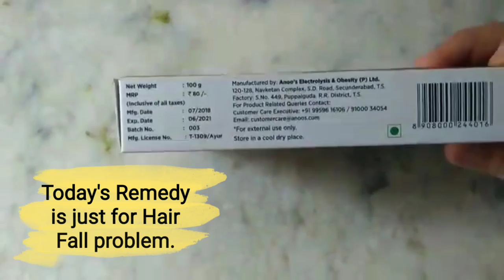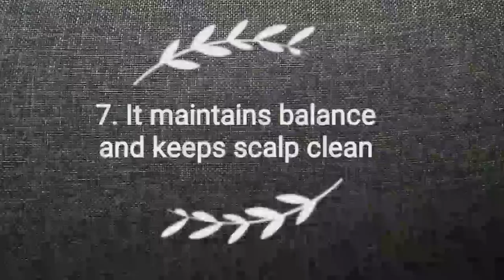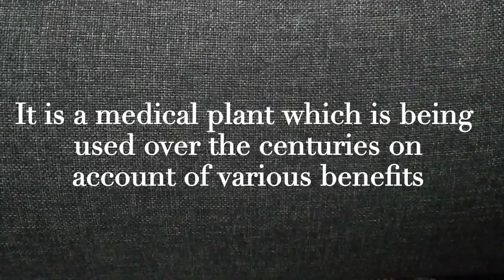Stops HairFall with VISIBLE Results in 2 weeks!!!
Seasonal Videos